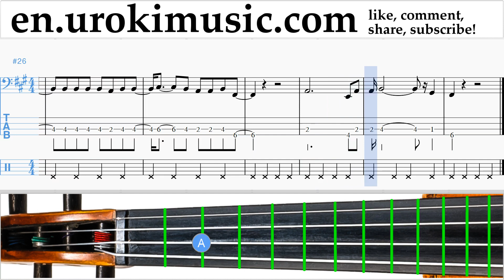Cello lessons Lana Del Rey - God Bless America And All The Beautiful Women In It Sheet Music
Cello lessons Lana Del Rey - God Bless America And All The Beautiful Women In It Sheet Music Tutorial um-i352 Please write in the comments, how to make lessons more useful to you?